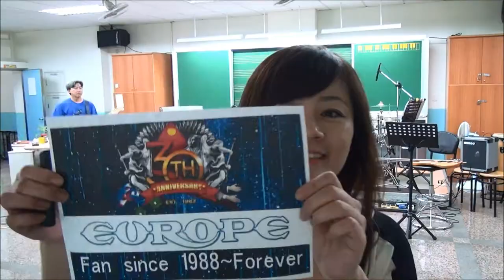Europe - Carrie (cover) --- Uncle Rock搖滾阿伯熱音團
The vocalist is a big fan of Europe ! Since 1988 ~

2013.6.6 Europe - Carrie (cover)團練錄影
 We are teachers from Wanhua Junior High School, Taipei, Taiwan.
We like playing music in the band and sharing our music with our students and everyone.
Our band practice after school on Thursdays.
Here are the recordings of our music.
Hope you can enjoy it !
Thank you for your support and advice.
(a band of members aged 40+ \^0^/)
我們是台北市立萬華國中的教師搖滾老人團 !成員由任教於數學領域，藝文領域，綜合領域及特教領域的老師所組成，玩音樂是我們的課後興趣，我們每週四放學後於萬華國中音樂教室團練~這是我們的團練紀錄 ! 一起熱血吧!